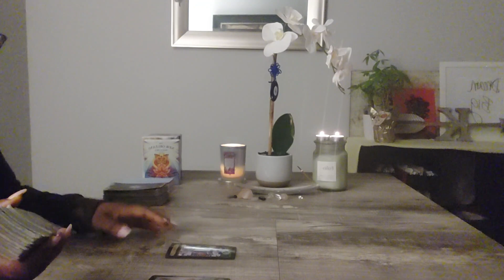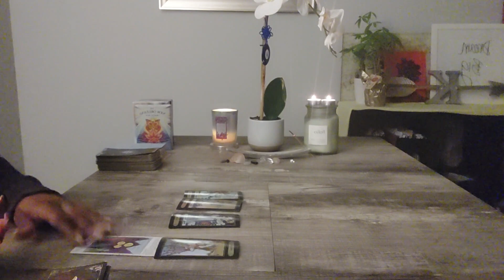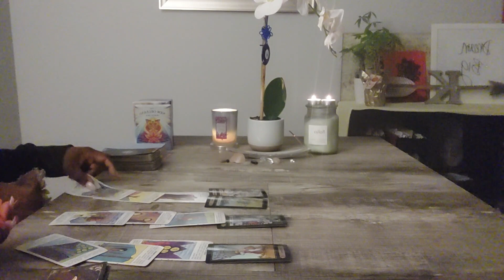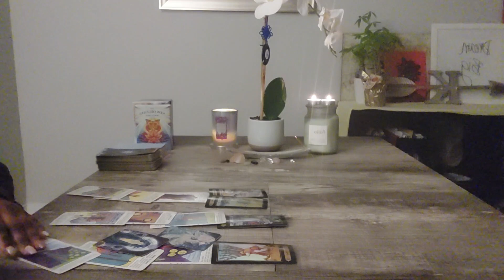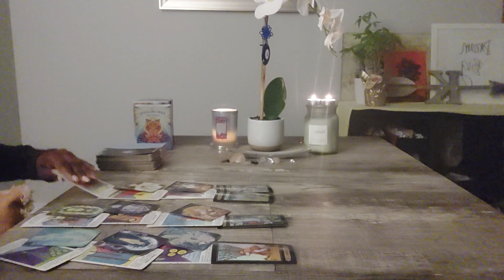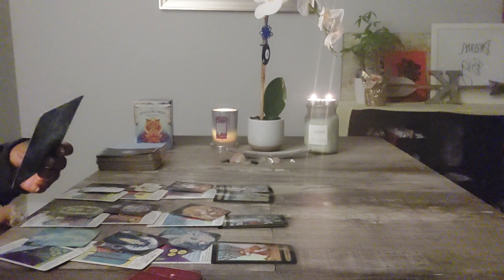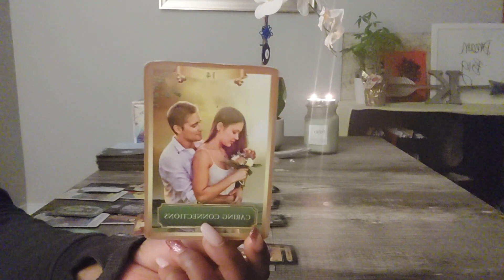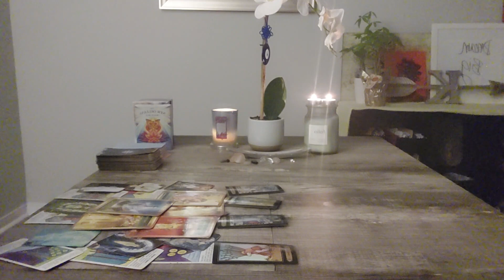Aquarius-PEOPLE ARE STARTING TO SEE THROUGH THE LIES THEY TOLD ABOUT YOU!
TITLE :Aquarius-PEOPLE ARE STARTING TO SEE THROUGH THE LIES THEY TOLD ABOUT YOU!

Thumbnail Art Credit: Beyoncé